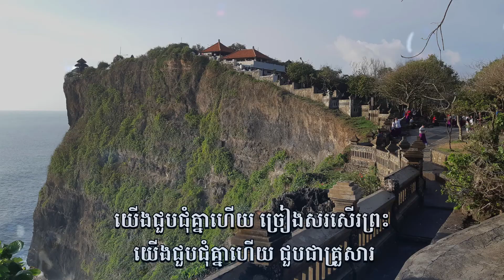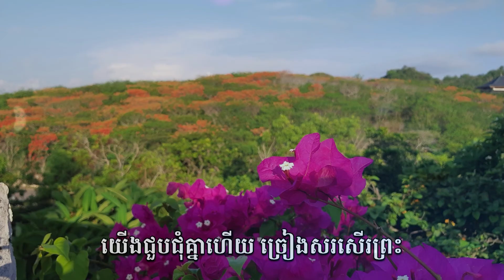ចំរៀងស្វាគមន៍|welcome song / song by Marady Mok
បទ: ចំរៀងស្វាគមន៍ Welcome Song
ច្រៀងដោយ: ម៉ុក ម៉ារ៉ាឌី
ភ្លេងធ្វើដោយ: ហេង ម៉េងហួយ
បច្ចេកទេសសំលេង: marady Mok
Video : marady Mok

សូមអរគុណសម្រាប់ការទស្សនា
រាល់កំហុសឆ្គងសូមមេត្តាអាធ្យាស្រ័យ

ចំរៀងស្វាគមន៍ Welcome Song

I. យើងជួបជុំគ្នាហើយ ច្រៀងសរសើរព្រះ យើងជួបជុំគ្នាហើយ ជួបជាគ្រួសារ

R. សូមស្វាគមន៍អ្នកទាំងអស់គ្នា សូមស្វាគមន៍ ដោយក្ដីស្រឡាញ់ យើងជួបជុំគ្នាហើយ ច្រៀងសរសើរព្រះ។